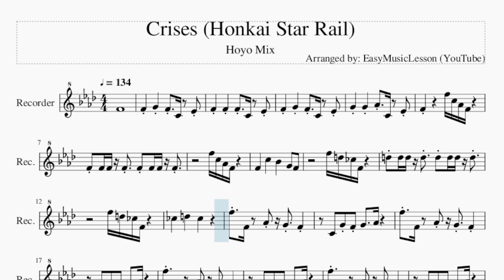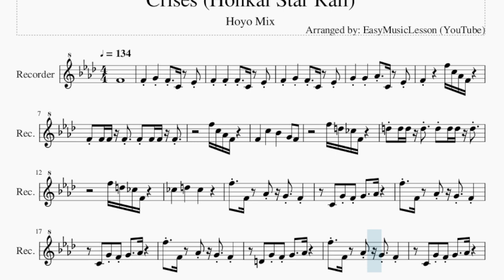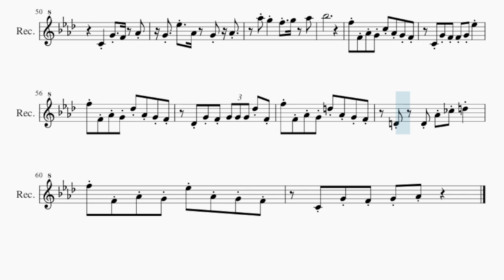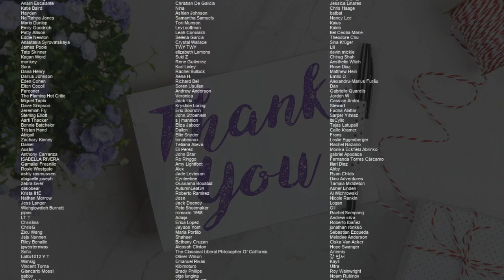Recorder Sheet Music: How to play Crises (Honkai Star Rail) by Hoyo Mix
Comment and let us know how the videos have helped you. It keeps us going! :)Here is a sheet music/tab video on the song Crises (Honkai Star Rail) by Hoyo Mix on the recorder. A recorder sheet music arrangement which is transposed to notes that are easily played by recorder, for the song Crises (Honkai Star Rail) by Hoyo Mix.

EasyMusicLesson teaches you to play the your favorite instrument, through well-arranged sheet music so that you too can learn how to play Crises (Honkai Star Rail) by Hoyo Mix on the recorder as fast as you can. A recorder sheet music with backing tracks to help your play the song better.

Chords of Recorder arrangement:
F Min   F Min   F Min   F Min   F Min   F Dim   F Dim   F Min
Db Maj   B Dim   F Min   F Min   Db Maj   B Dim   F Min   F Min
B Dim   F Min   Db Maj   C Maj   F Min   Db Maj   B Dim   F Min
F Min   B Dim   F Min   Db Maj   C Maj   F Min   Db Maj   B Dim

Melody notes of Recorder:
F4
F4     G4     F4   C4   Eb4
F4     F4     F4   C4   Eb4
G4     G4     Ab4   C4   Eb4
F4             F5 C5 Ab4 F4
F4 F4 F4 F4   F4 F4 F4 F4
F5 C5 Ab4 F4
F4       C5       Bb4       G4   F4
F5 D5 B4 F4
D5 D5 D5 D5   D5 D5 D5 D5
B4       D5       B4
F5   F4   Ab4   G4   F4
C4   G4 F4 G4     Ab4
D4   G4 F4 G4     Ab4
F5 F4 Ab4 G4 C5 Ab4 G4 F4
C4 G4 F4 G4 Ab4 Eb5
F5 F4 Ab4 G4 Db5 Ab4 G4 F4
Db4 G4 F4 G4 Ab4 Db5 F4
F5 F4 Ab4 G4 D5 Ab4 G4 F4
D4 Ab4 G4 Ab4 B4 D5
F5 F4 Ab4 G4 Eb5 Ab4 G4 F4
F4 C4     G4 F4     Ab4
G4     Eb5 Ab4     G4 Ab4 F4
F4   B4     B4   D5     F5 Ab5
D5 F5 Ab4 B4 B4 D5 Ab4 B4 D4 F4
G4     Eb5 Ab4     G4 Ab4 C5
F4   Db4     C5   G4   Ab4
G4   F4 C4
G4   Ab4   G4   Ab4   F4
F5             Ab5 Ab5 Ab5 Ab5 Ab5
Ab5   Ab5   Ab5     F5   F5
C4     G4   F4   Ab4
G4   Eb5   Ab4   G4   Ab4
Ab5 G5     F5   G5   Ab5
Bb5
C4 G4 F4 F4 G4 Eb5
Db4 G4 F4 G4 G4 G4 Db5 F4
D4     D4 Ab4 B4 D5